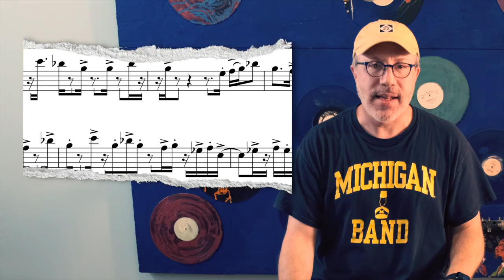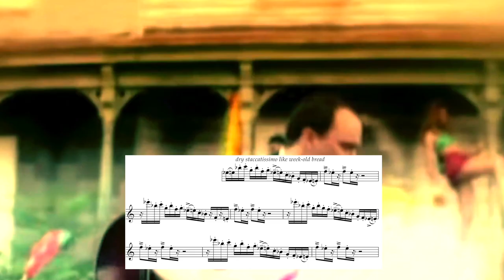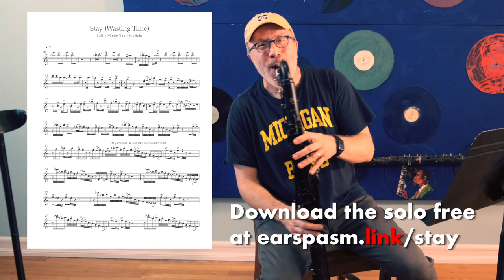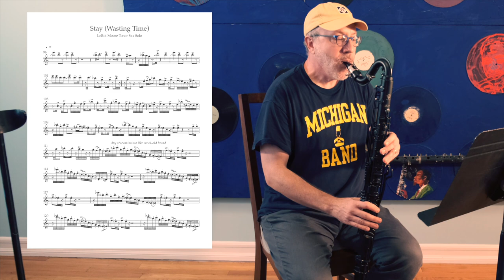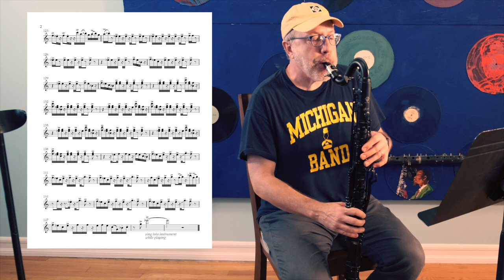Funk Sax Comping - Featuring LeRoi Moore on DMB's "Stay"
Featuring LeRoi Moore's tenor sax solo on Dave Matthews Band's "Stay (Wasting Time)" I break down a (brief, and slightly shallow) history of funk sax comping that has its origins all the way back to the 1960s.